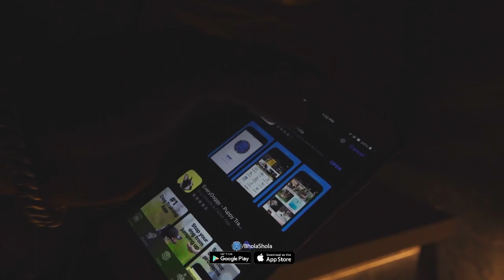Choosing the Perfect Coat: Long Haired GSD vs Short Hair German Shepherd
In this informative video, we delve into the fascinating world of German Shepherds, specifically focusing on the coat conundrum between the long-haired GSD and the short-haired German Shepherd. Join us as we explore the key differences in appearance, grooming needs, and overall maintenance to help you make an informed decision when choosing the perfect coat for your furry friend.

🐾 Long-haired GSD: Are you drawn to the majestic look of the long-haired German Shepherd? This breed variation boasts a stunning, flowing coat that turns heads wherever they go. We'll discuss the unique characteristics of their fur and highlight the extra care required to ensure its proper upkeep. From regular grooming sessions to managing potential shedding, we'll cover it all.

🐾 Short-haired German Shepherd: Alternatively, if you prefer a more practical approach without sacrificing beauty, the short-haired German Shepherd may be your ideal choice. Known for their sleek appearance and low maintenance coats, these dogs are perfect companions for those seeking a more effortless grooming routine. We'll dive into the benefits of their coat type and provide helpful tips for keeping it in top-notch condition.

Throughout this video, we compare traits such as shedding frequency, grooming tools and techniques, temperature tolerance, and additional factors to help you determine which coat variant best suits your lifestyle and preferences. Choosing the perfect coat for your German Shepherd is crucial, as it can affect their overall comfort and wellbeing in various climates.

Join us on this engaging journey as we analyze the pros and cons, debunk common misconceptions, and provide insider insights on both the long-haired GSD and the short-haired German Shepherd. Discover everything you need to know to make an informed decision about your furry friend's coat, ensuring they stay healthy, happy, and stylish all year round.

Don't miss out on this invaluable information that all German Shepherd owners, enthusiasts, and potential pet parents need to know. Watch now and embark on the coat conundrum journey with us!

Please contact
Monday to Saturday
10am to 6pm

Social Links